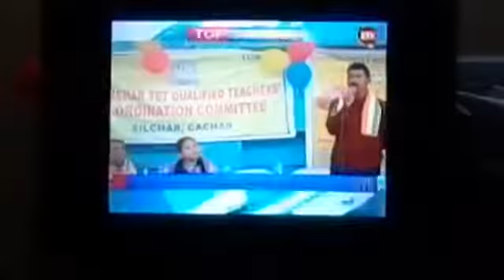Teachers' United Games 2k18 Season-III final and prize distribution covered by BTN